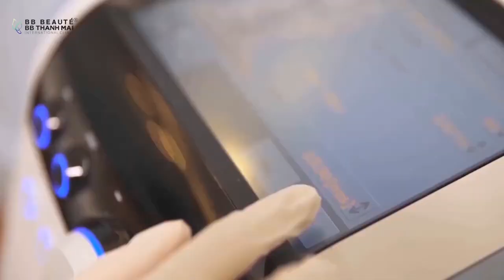Kích hoạt làn da TƯƠI TRẺ - RẠNG RỠ bất chấp tuổi tác chỉ sau 30P!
🍁Chị Thúy (51 tuổi) bước vào phòng trẻ hóa công nghệ cao của BB Thanh Mai với làn da xuống cấp già hơn tuổi thật: Nếp nhăn chằng chịt, cơ mặt chảy xệ, mí mắt sụp, rãnh cười sâu, quầng thâm mắt.

🍁Chỉ sau 30 phút trải nghiệm siêu công nghệ Anti Aging Bio, chị Thúy đã có sự lột xác ngoạn mục trên ½ khuôn mặt.
- Cơ mặt săn chắc
- Rãnh cười, nếp nhăn biến mất
- Mặt V-Line
- Quầng thâm mắt biến mất
Lý do khách hàng lựa chọn công nghệ Anti Aging Bio tại BB Thanh Mai
✔️Sợi chỉ Collagen được thiết kế tạo các điểm neo dưới bề mặt da kích thích tăng sinh collagen và elastin
✔️ Lực căng da - ngăn chảy xệ gấp 3 lần công nghệ căng chỉ cũ
✔️ Một lần thực hiện - Trẻ ngay tức thì
🏢 HCM: 2 Bùi Thị Xuân, P. Bến Thành, Q.1